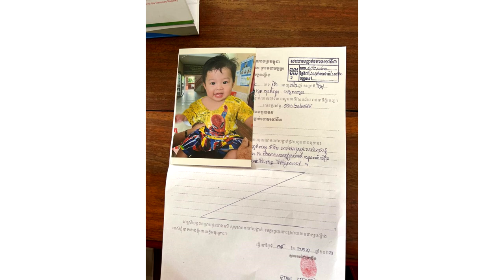ដឹង​ការ​ពិត​ហើយ! រឿងយក​កូនប្រុស​អាយុ​ជិត​១​ខួប ​​ប្លុង​​ចោល​ក្នុងផ្ទះ​សំណាក់​ រួចគេចខ្លួន​ តាមពិតចៅ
សូមអធ្យាស្រ័យ

ចំពោះការមិនបានតប ខំមិនបានគ្រប់គ្នា

Ms Socheata